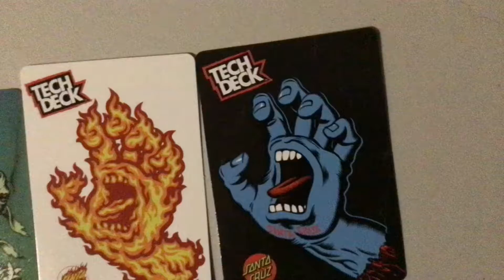Which ones better